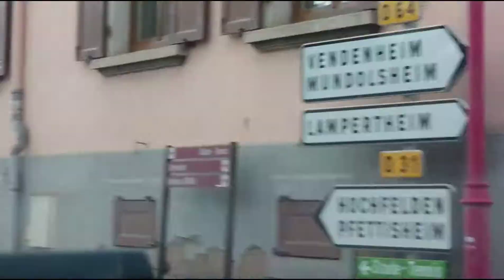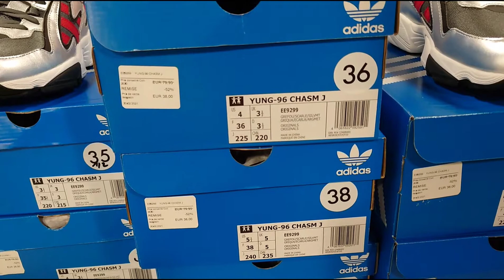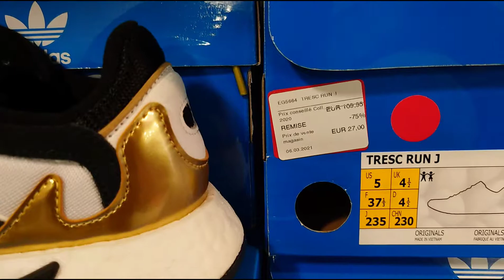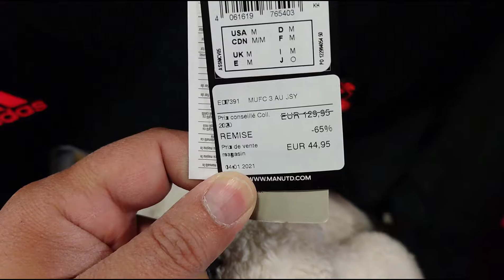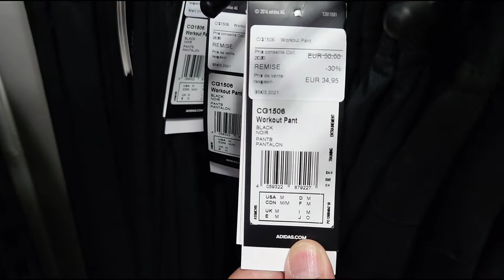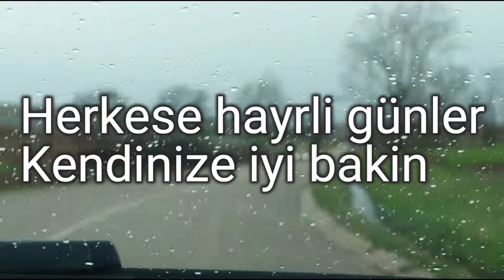Fransa'da Adidas Outlet mağazasına gittik - %75'e varan indirimler var!